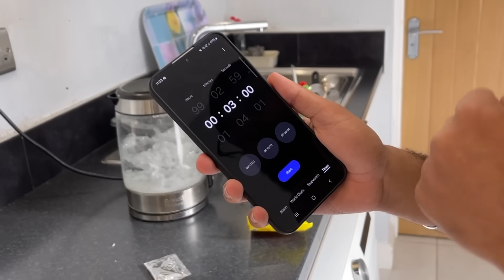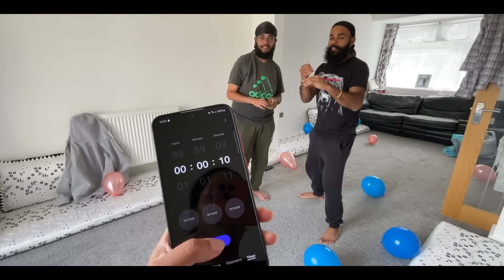EXTEME RS 300,000 VS RS RS 1000 MYSTERY BOX CHALLENGE WITH CHAPATI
In Today's video, me and Chapati Hindustani Gamer are doing a 1v1 challenge in which the winner will get a RS 300,000 lucky mystery box and the loser will get an RS 1000 box. However to win, me and Chapati have to complete mini challenges to see who wins the most.